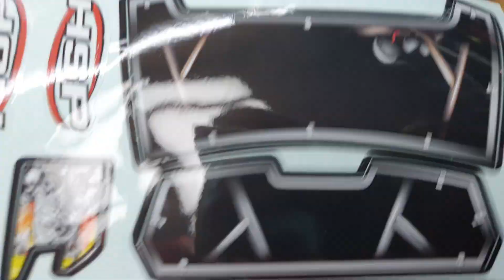2021-5월25일((☆6교시+인기R C카+마즈프로!!세련된메탈릭색상그린+신규마즈바디+알라검색:마즈마디!!☆))알씨라이프폰:010-5303-1297번.